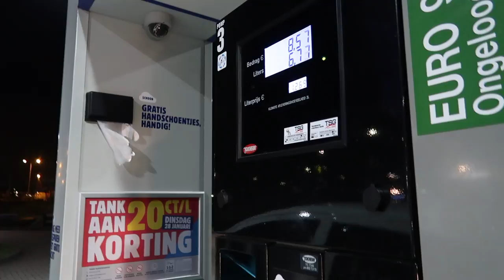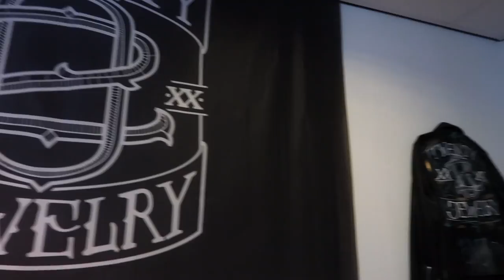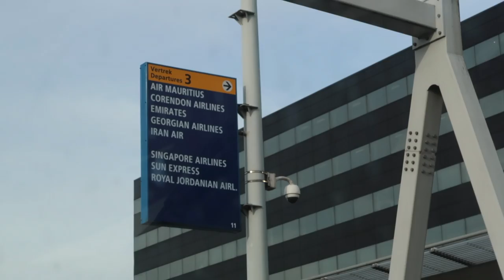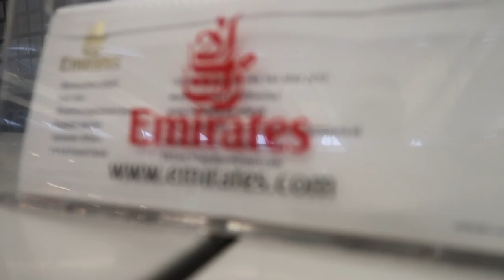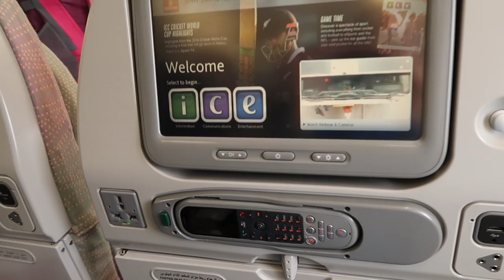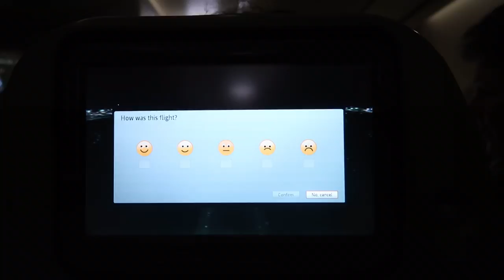VLOG 121 - BACK IN MAURITIUS AND STAYING IN A BIG NICE HOTEL 😨😍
Hi,

ISSA LATU THING